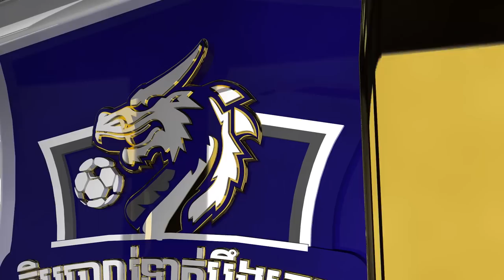MCL MATCH HIGHLIGHT | BOEUNG KET FC VS PREAH KHAN REACH SVAY RIENG FC | WEEK 16